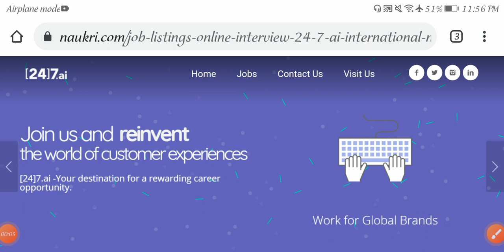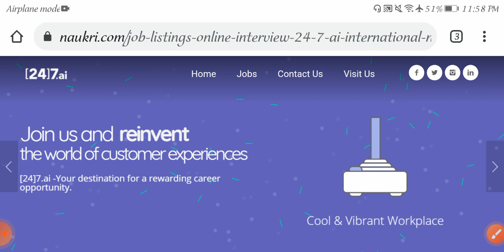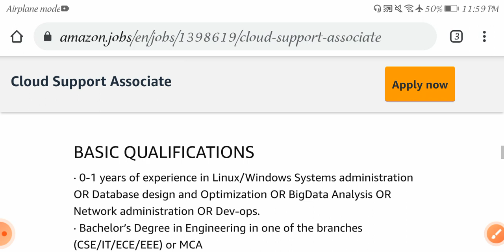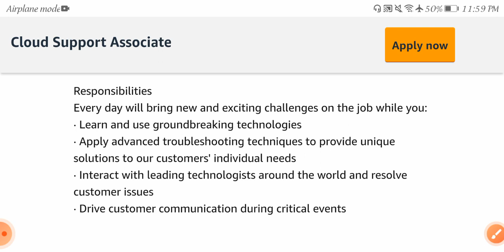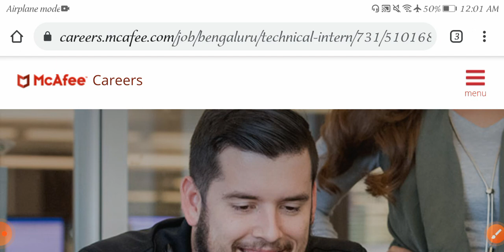Latest jobs in 3 mnc campanies 2021 /banglore /freshers and experience /any Graduates /mnc jobs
Mcafee Disclaimer :information collected here from trusted job portal or websites. We are not repressing any web sites or encouraging to pay money who promises to find or give u job. We do not hold any responsibility in this regard. This Vedio is educational purpose only